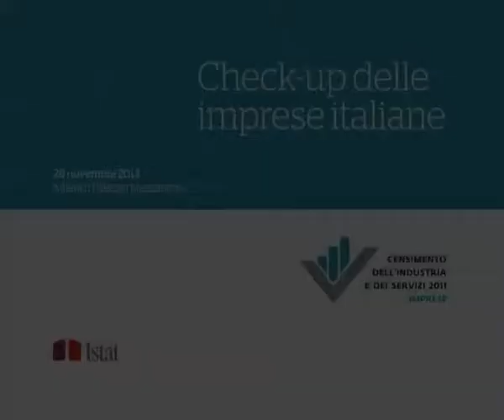Convegno "Check-up delle imprese italiane" - Unioncamere: check-up dei territori a partire dai dati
In quanto partner del Censimento le Camere di Commercio hanno responsabilità più di altri nell'usare e nel divulgare i risultati, offrendo letture innovative e utili per il territorio. Ad affermarlo è Domenico Mauriello, Responsabile Centro Studi Unioncamere che, a margine del convegno "Check-up delle imprese italiane", a cui è intervenuto lo scorso 28 novembre a Milano, sottolinea l'impegno del sistema camerale a procedere con un vero e proprio "check-up del territorio", per capire come  i dati  del Censimento siano collegati allo sviluppo di territori e comunità.